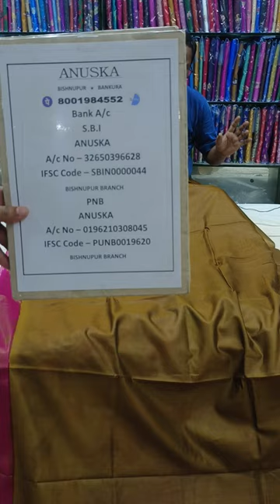SEMI KATHASTICH & BAPTA HAND PAINT🥰😍ANUSKA BISHNUPUR. BOOKING 8001984552/9742155388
. . bishnupurikatansilk puresilksarees indianhandlooms indiafashion Handpainted saree sareewear silksarees indianoutfit reelsviral fypviralシ fbreelsfypシ゚viralシ